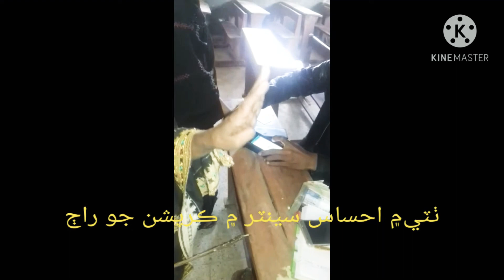احساس سينٽر ٺٽو ۾ ڪرپشن جي بازار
Corruption In Ehsas Program Center At Thatta